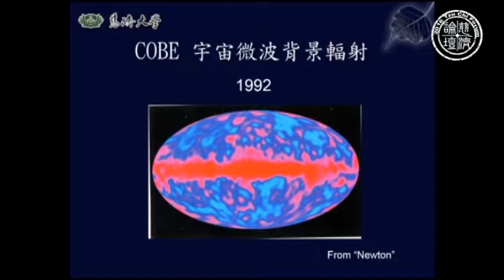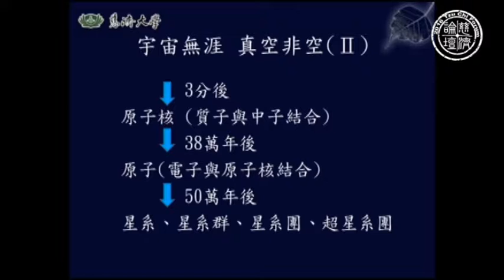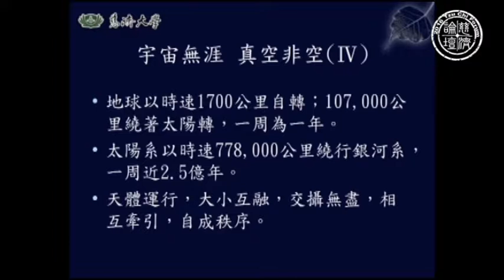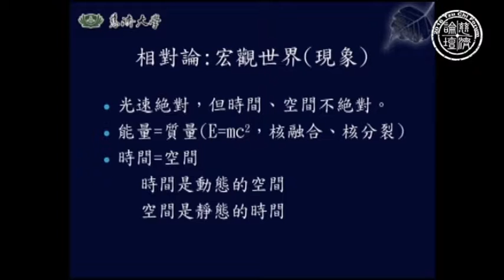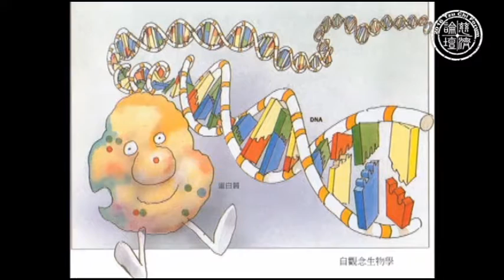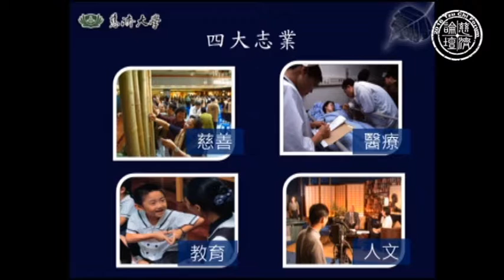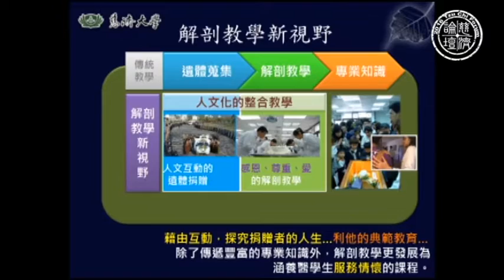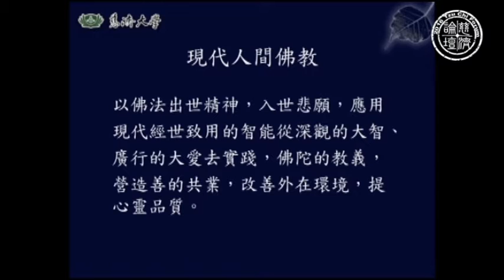2016年．第四屆慈濟論壇-2．第二天致辭．慈濟大學王本榮校長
慈濟大學王本榮校長致辭